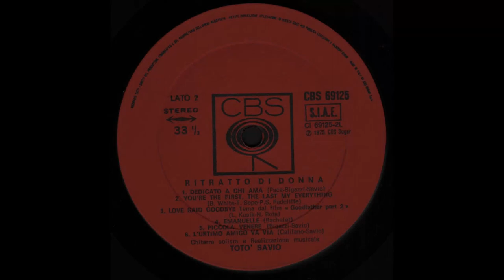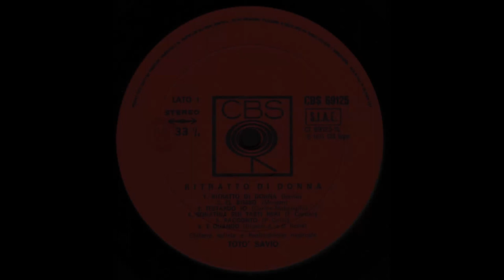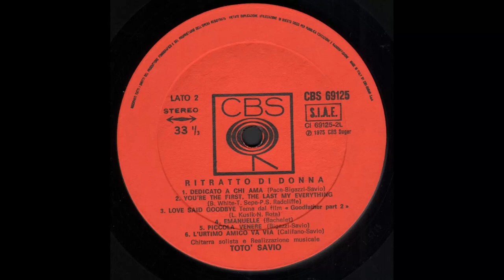- TOTO' SAVIO - RITRATTO DI DONNA – ( - 1975 - CBS 69125 - ) – FULL ALBUM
Gaetano Savio, in arte Totò, nasce a Napoli il 18 novembre del 1937.
Fin da piccolissimo strimpella la chitarra, a dodici anni prende lezioni da un maestro posteggiatore napoletano che insegna gratuitamente ai bambini.
Nel '55, ancora minorenne, fa un provino per il complesso di Marino Marini e viene scelto come chitarrista; suona  prima in Francia (dove conosce la moglie Jacqueline) e poi in tutta Europa riscuotendo un grosso successo.
Agli inizi degli anni sessanta, ristabilitosi a Napoli, forma un suo gruppo, si esibisce nei locali della città e comincia la sue attività di compositore di musica per canzoni.
Nel '66 scrive “cuore matto” che viene presentata al festival di Sanremo interpretata da Little Tony e che ottiene solo l'ultimo posto.
Le vendite però rendono merito alla canzone, che raggiunge i primi posti in classifica ed ottiene quella popolarità che ancora oggi la contraddistingue.
Grazie al grande successo della canzone si trasferisce a Roma e lì continua l'attività di autore e poi di produttore.
Negli anni settanta scrive canzoni per: Massimo Ranieri (“erba di casa mia”, “vent'anni” ed altre), Franco Califano (“ l' ultimo amico va via” e altre in romanesco), I Camaleonti (“cuore di vetro” Sanremo), Roberto Carlos (“un gatto nel blu” Sanremo), Il Giardino Dei Semplici dei quali è anche produttore (“miele”e altre).
Sempre nei settanta, insieme a tre amici\colleghi (Pace, Bigazzi e Cerruti),  realizza il lato B di un disco di Renzo Arbore; è un pezzo ironico ed irriverente, e si divertono tanto da pensare di non farla finita li': nascono gli Squallor.
Il gruppo sforna una decina di album soprattutto negli anni '80. Riscuote un notevole successo che porta alla produzione di due film (“arrapaho” e “uccelli d'Italia”) oggi cultmovie del cinema trash. Gli Squallor diventano un fenomeno; spesso bollati come volgari da chi non ha saputo capire lo spirito goliardico e tagliente che pervade la loro produzione, raggiungono comunque le vette delle classifiche italiane, mettendo in seria difficoltà le varie classifiche televisive dell' epoca che facevano i salti mortali per riuscire a trasmettere alcuni secondi dell' album che non risultassero troppo forti per la tv. Negli Squallor Totò Savio è autore di tutte le musiche, interprete delle canzoni e produttore.
Realizza un album come solista alla fine degli anni '70 dal titolo "ritratto di donna", il cui singolo è la sigla finale del telefilm "Diagnosi". Negli anni '80 produce e scrive per Loretta Goggi (“maledetta primavera” seconda a Sanremo '81) e scopre Michele Zarrillo (“su quel pianeta libero” “una rosa blu”); scrive inoltre la colonna sonora del film "La patata bollente" con Renato Pozzetto e Massimo Ranieri, che canta lui stesso con la voce contraffatta e firmata con uno pseudonimo .
Nei '90 è direttore musicale per la rai in trasmissioni come “cocco” “rimini rimini” e “bellissima italiana” di cui scrive anche le sigle.
Collabora con Renato Zero, Milva, El Puma e con tanti altri artisti. Nel frattempo comincia la lunga malattia per la quale finisce il 25 luglio 2004.

- RITRATTO DI DONNA – ( - 1975 - CBS 69125 - ) –

Elenco tracce

A1 - Ritratto Di Donna
A2 - El Bimbo
A3 - Testardo Io
A4 - Sonatina Sui Tasti Neri
A5 - Racconto
A6 - E Quando
B1 - Dedicato A Chi Ama
B2 - You're The First, The Last My Everything
B3 - Love Said Goodbye
B4 - Emanuelle
B5 - Piccola Venere
B6 - L' Urtimo Amico Va Via